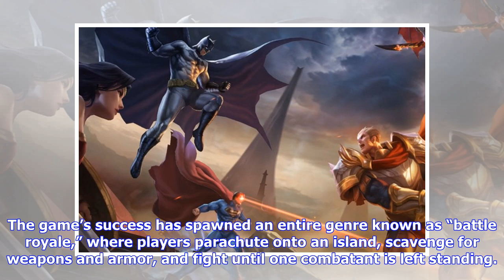Breaking News | PlayerUnknown: Why Tencent Can’t Make Money Off Top Mobile Games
Chinese internet giant Tencent Holdings Ltd. TCEHY -0.81% is having trouble making money from two of the biggest mobile games in its home market. People familiar with the matter say the difficulties stem from China’s unofficial economic sanctions against South Korea for its decision to install a U.S. missile-defense system—even though there were signs of improving ties last year. Tencent made the games, which have become a hit in China, based on a PC game called “PlayerUnknown’s Battlegrounds” t...